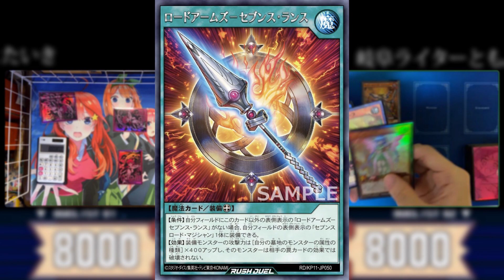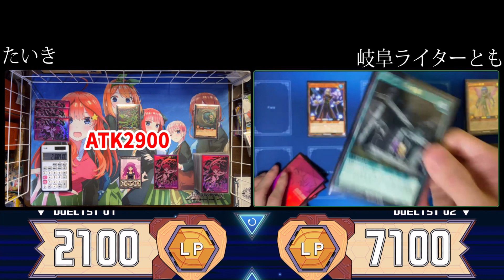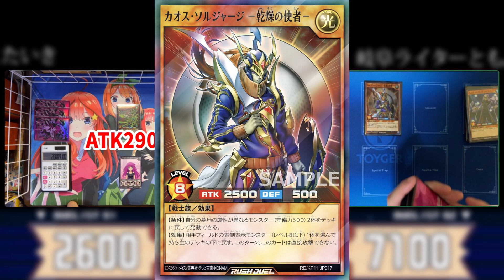装備魔法がデュエルを面白くする！旋風のフォルテシモ環境で対決！！！！【遊戯王ラッシュデュエル】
なんかライフ画面にちろちろシャッターが降りてきますがお気になさらず。